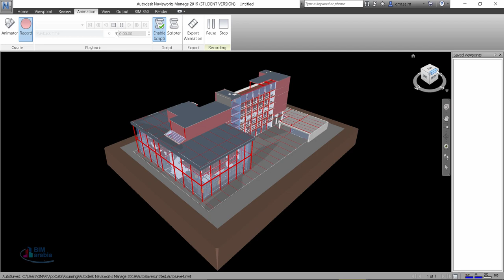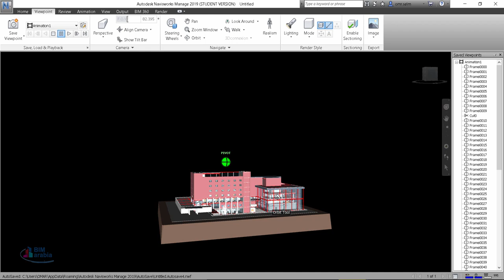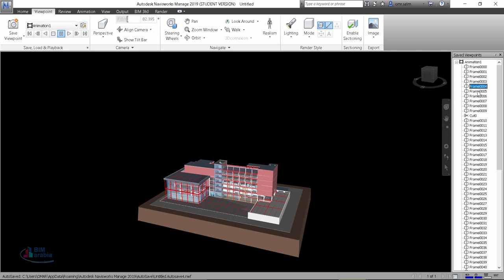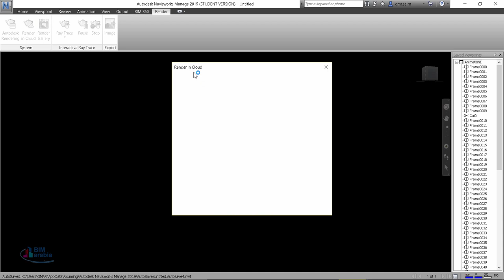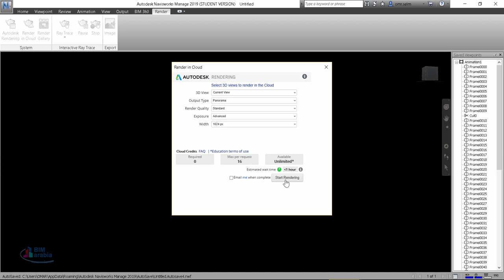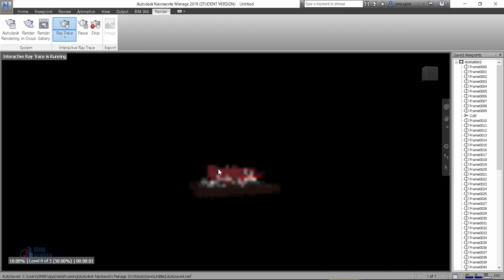Navisworks عمل فيديو حركة